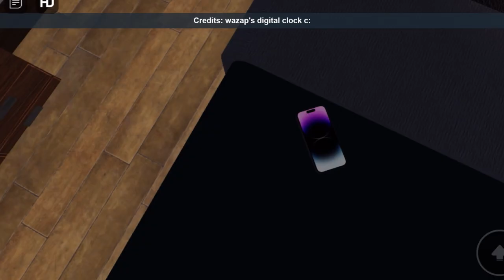Brainrot YouTubers Be Like…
Snapchat: AdmisPlayz - Idk just add me for irl stuff